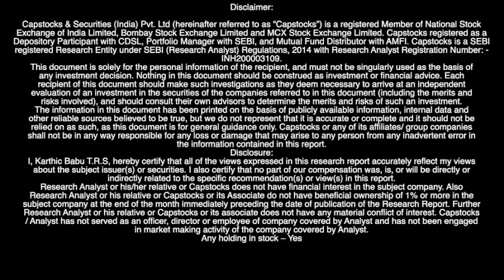US Generic Pharma Companies: A Conviction Theme for 2023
The aging population in the US is driving demand for generic drugs, while the increasing cost of brand-name drugs is making generics more attractive to consumers. The growing number of patent expiries will also create new opportunities for generic drugmakers.

In this video, we discuss three top picks in the US generic pharma sector: Dr. Reddy's Laboratories, Zydus Lifesciences, and Lupin. These companies have strong track records of innovation and growth, and they are well-positioned to capitalize on the trends driving the generic pharma market.